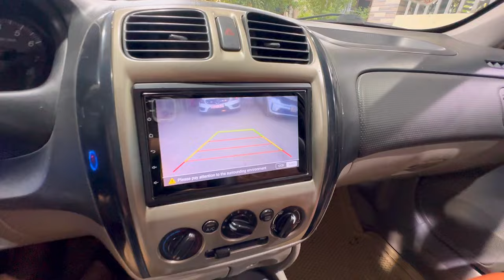Chất miễn bàn Ford laser 1.8 bản đủ giá 88 triệu 0905356663 - 0935146262 bao vận chuyển